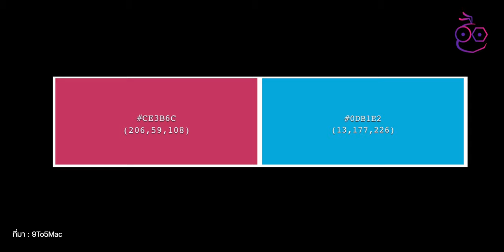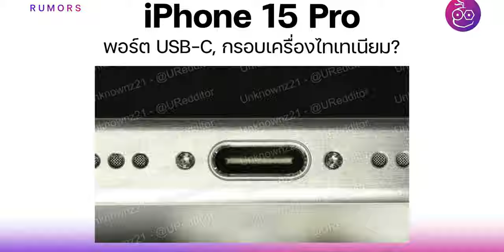iMoD ลือสีใหม่! iPhone 15 Pro สีแดงเข้ม, iPhone 15 สีชมพูและสีฟ้า เปิดตัวปลายปี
9to5Mac รายงานข้อมูลการมาของสีใหม่ โดย iPhone 15 Pro มาพร้อมสีแดง ส่วน iPhone 15 มีมาพร้อมสีชมพู และสีฟ้าใหม่! มาชมสรุปข่าวลือนี้กัน

00:00 - ข่าวลือสี iPhone 15 Pro
00:20 - สีใหม่ iPhone 15 Pro
01:35 - สี iPhone 15 และ 15 Plus
02:01 - ข่าวลือวัสดุ iPhone 15
02:20 - สรุปข่าว

ลือ! iPhone 15 Pro, 15 Pro Max ขอบจอบาง, MacBook Air 15" ชิป M2 อาจเปิดตัว เม.ย. - มิ.ย. 2023

เผยภาพ CAD ของ iPhone 15 Pro เครื่องขอบมน พอร์ต USB-C กรอบไทเทเนียม!

iPhone 15 Pro อาจใช้จอสว่าง 2,500 nits, Apple กำลังพัฒนา Reverse Charging อยู่